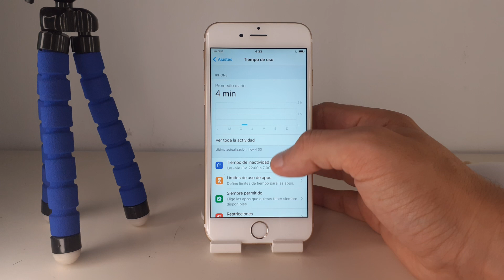COMO DESACTIVAR LIMITE DE TIEMPO APPS EN IPHONE 6 🟢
En este VIDEO TUTORIAL TE ENSEÑARE COMO DESACTIVAR LIMITE DE TIEMPO APPS EN IPHONE 6.

Mis TUTORIALES son muy RAPIDOS y te los enseñare SIN PERDER EL TIEMPO así que quédate para que APRENDAS COMO DESACTIVAR LIMITE DE TIEMPO APPS EN IPHONE 6.

Espero que este TUTORIAL de COMO DESACTIVAR LIMITE DE TIEMPO APPS EN IPHONE 6 te HAYA SERVIDO. Si te sirvió.. te agradecería MUCHO que me dejases un gran LIKE.